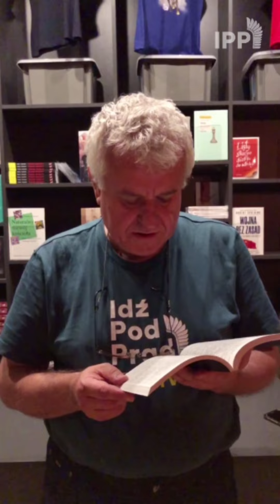Ważna rada apostoła Pawła Pomyśldziś #1638